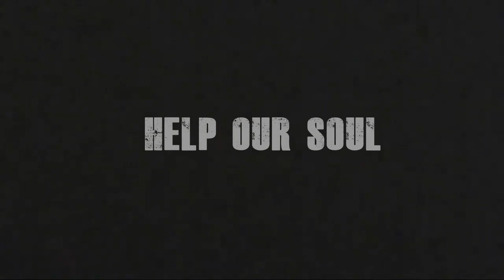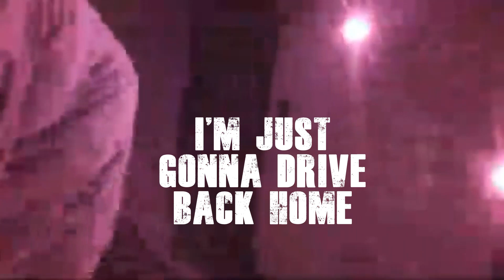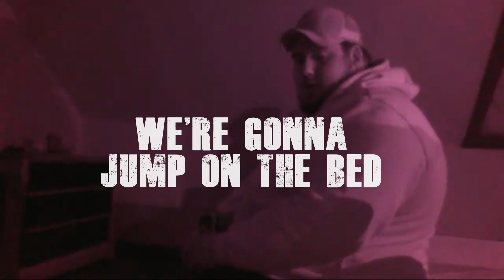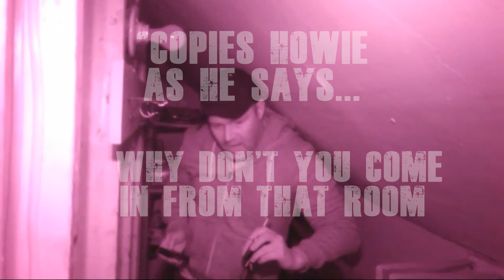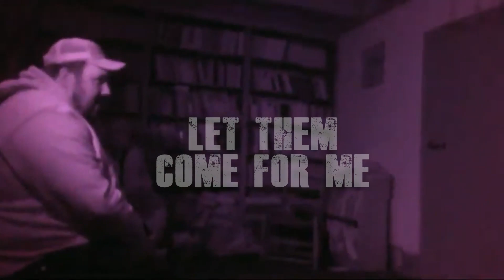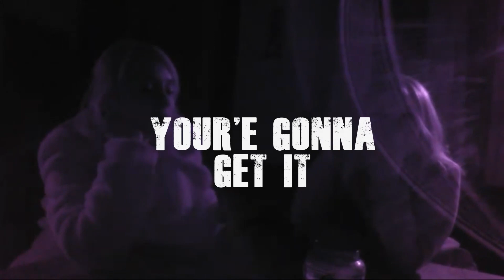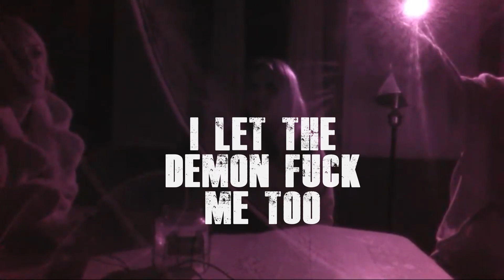THE REAL CONJURING HOUSE PARANORMAL INVESTIGATION.SHADOW CAPTURED! "DISTURBING EVIDENCE" PART 1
The following video is the part 1 to my investigation into the real Conjuring house that sits Harrisville Rhode island. The house became famous after the huge franchise based on Ed & Lorraine Warren case files. Stories of tragic deaths an an alleged witch named Bathsheba who was said to have sacrificed a baby to the devil. I can tell you this place is super active and brings validity to what the Warrens and the Perron family may have experienced many years ago. Activity experienced while there such as growls,threats,shadow or light anomalies,disembodied voices and noises.

Watch me on GHOST LOOP on Travel Channel, the Paranormal TV series Aired recently on Travel Channel

▶️ Want to See More Video Footage, Photos, and Audio Clips containing potential evidence of Ghosts, Spirits, Demons, and other Entities and Paranormal & Supernatural Phenomena? Follow my personal adventures and keep up to date with Ghost Loop on Travel Channel:

▶️ Sean Austin is a Paranormal Investigator, Psychic Medium, Demonologist and Singer songwriter based out of New York.

For more info about Sean, personalized signed books or music CDs mailed out in the U.S.